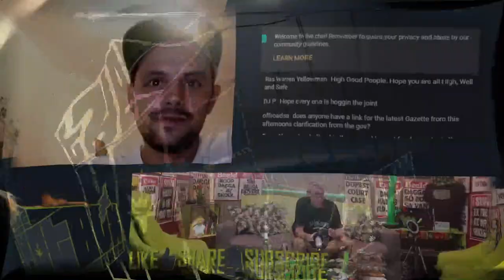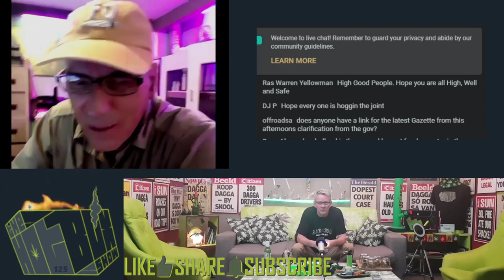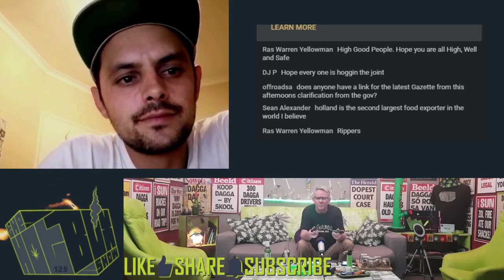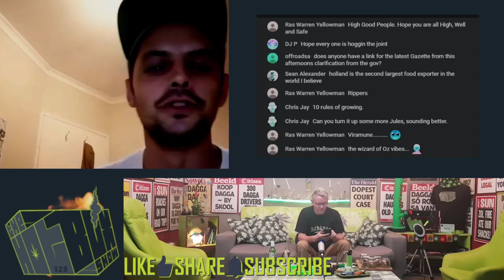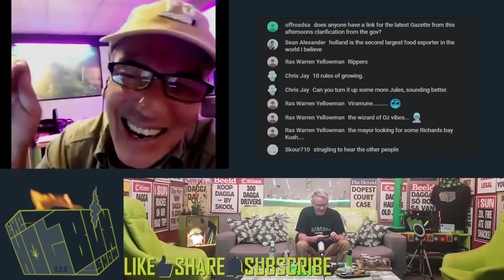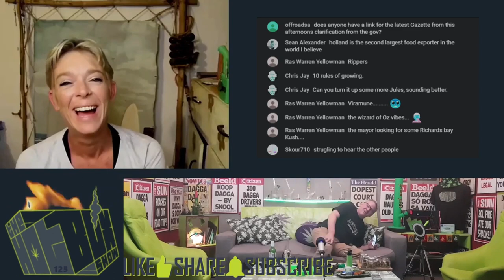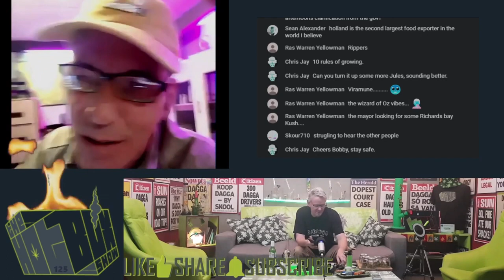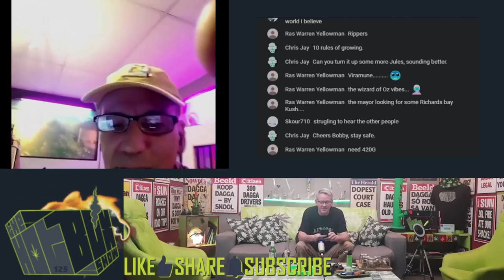CoronaStoners - Ep125 - Bobby Greenhash in KZN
What are you doing to assist your CannabisCommunity in this Corona world.

Bobby Greenhash giving us coronastoner updates and news from KZN.